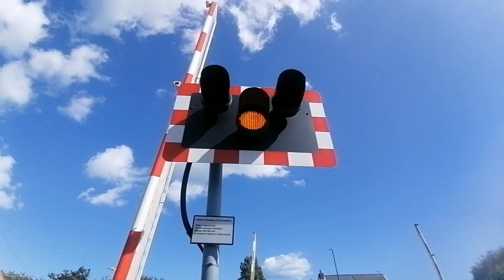long beck level crossing in north Yorkshire w Oliver